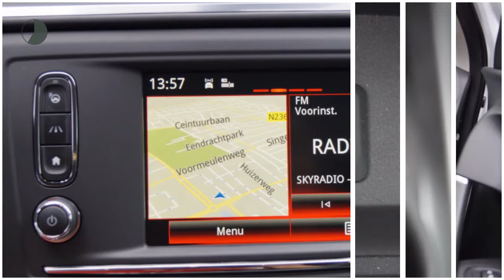Renault Kadjar 1.6 dCi Bose (R-LINK/CAMERA/Treeplanken/19"LMV)